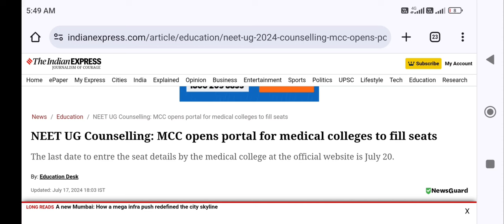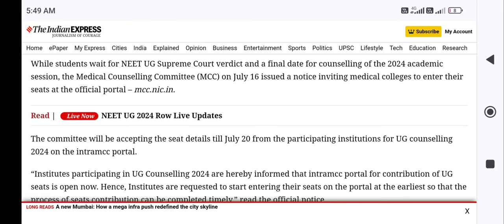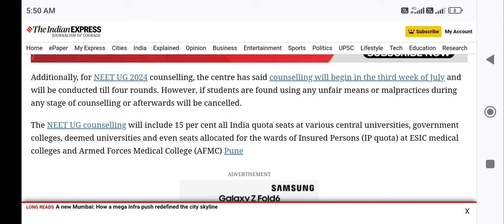MCC new notice about NEET 2024 counseling !! Starting date? MCC portal opened for seats sharing